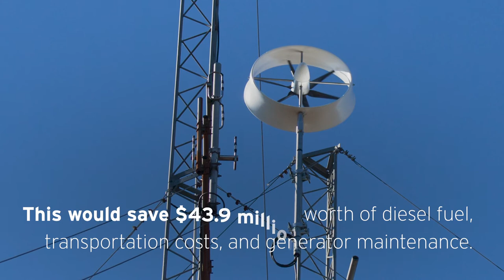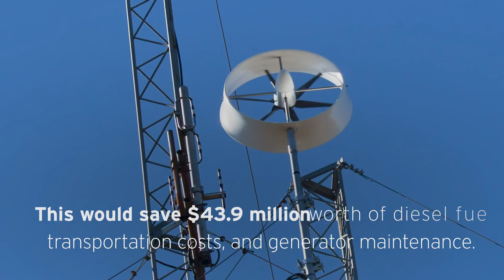Newcastle's Diffuse Energy is transforming small wind turbines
Small wind turbines will be installed at ten remote Australian communication sites to provide a renewable alternative to widely used diesel generators, reducing energy costs and improving resilience against bushfires and other natural disasters.